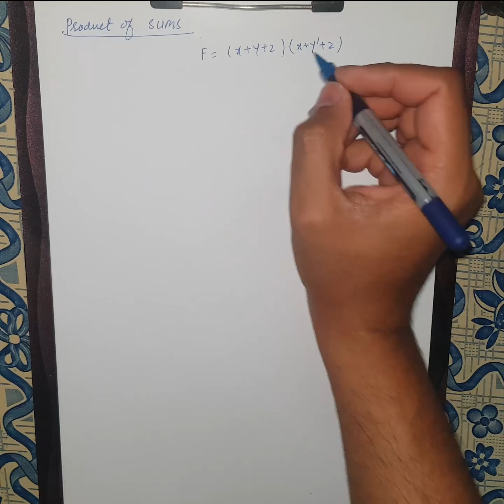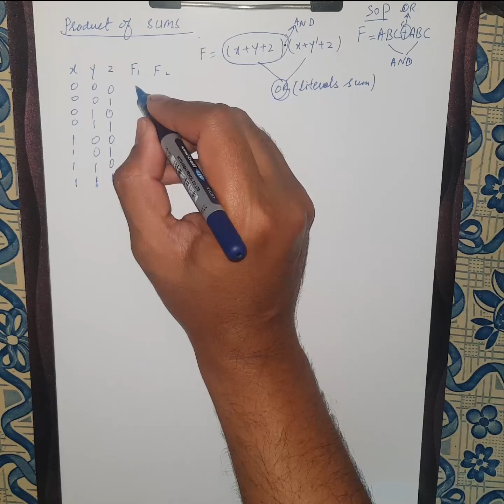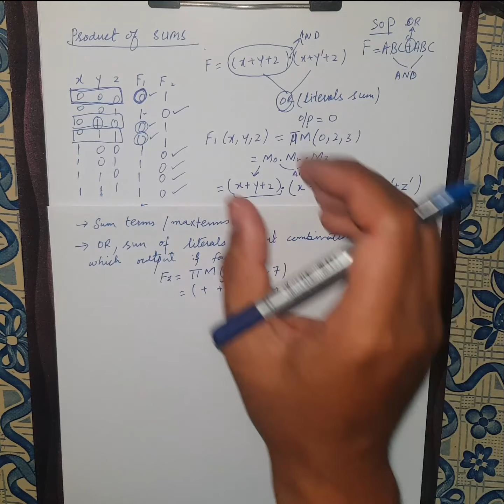product of sum in digital logic | POS form | boolean expression representation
In this video you will learn, how to express the boolean expression representation in product of sum form.